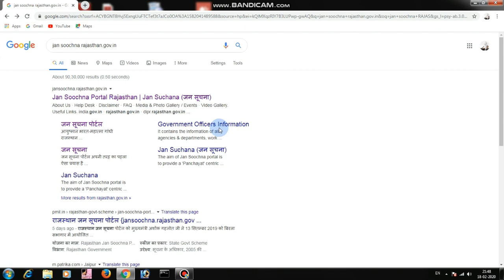/ RAJASTHAN PPO / PENSION PROBLEMS